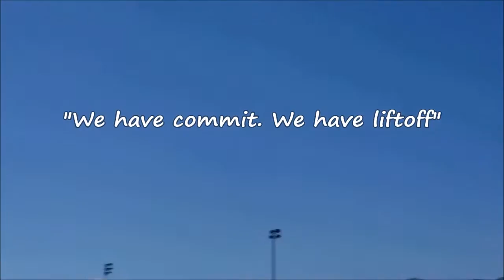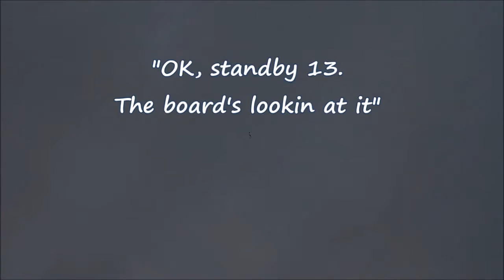"Houston We've Got A Problem" (Apollo 13 Remix) Model Rocket Fails!!!